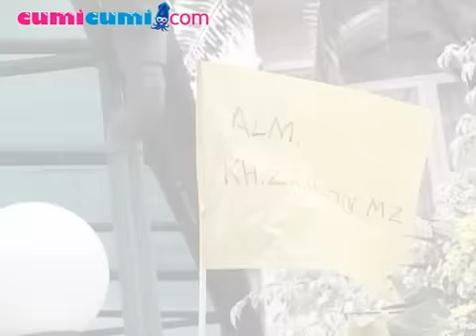Aida Saskia Gelar Doa Bersama Untuk Alm. Zainuddin MZ - cumicumi.com